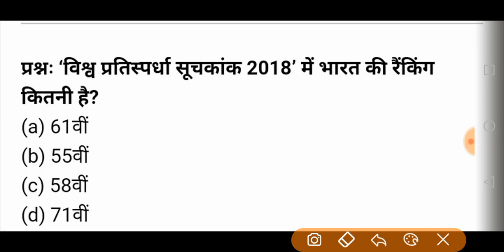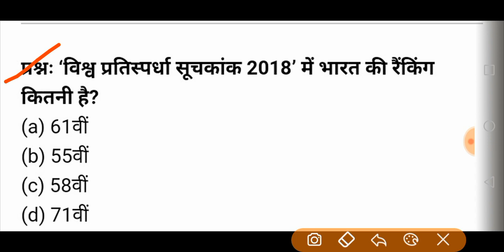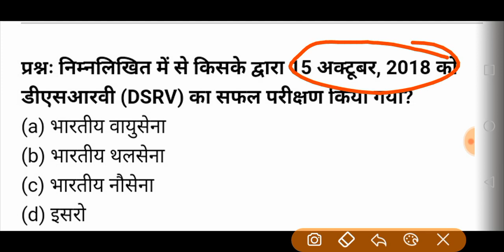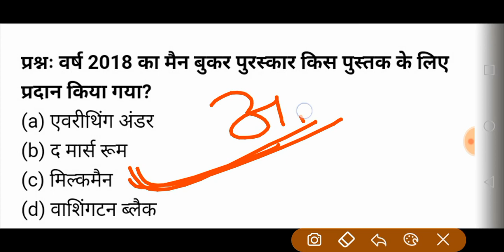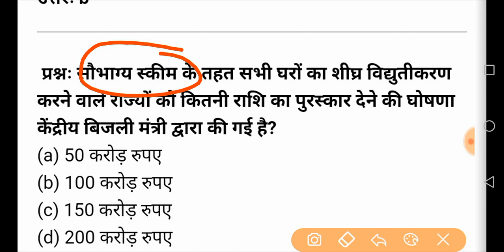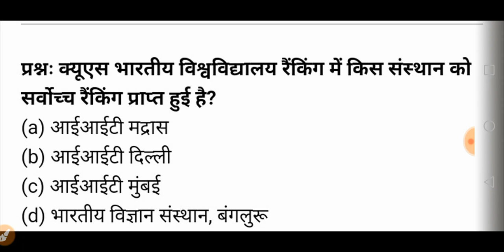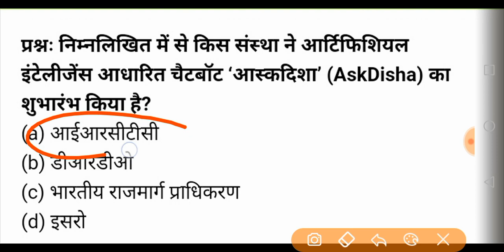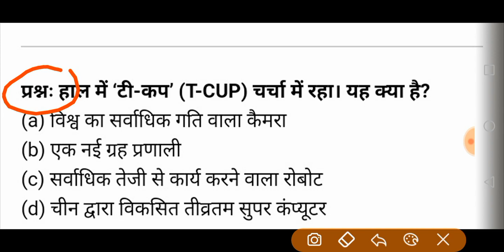TOP 35 Current Affairs|KVS TGT 2018|DSSSB 2018|Kvs(PRT PGT)|HTET By Aman Narang